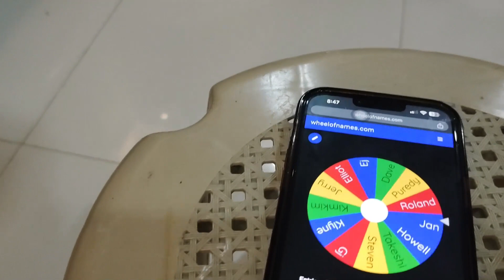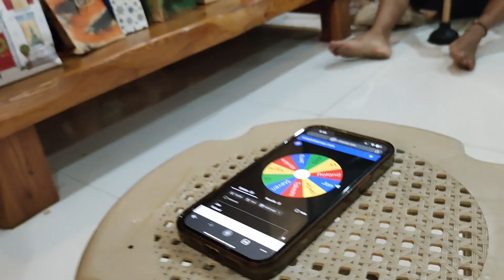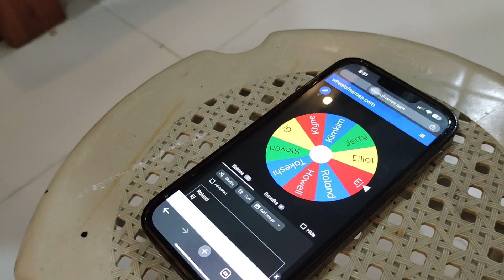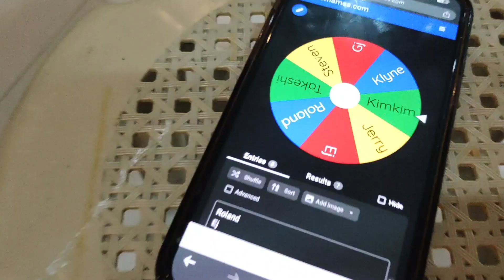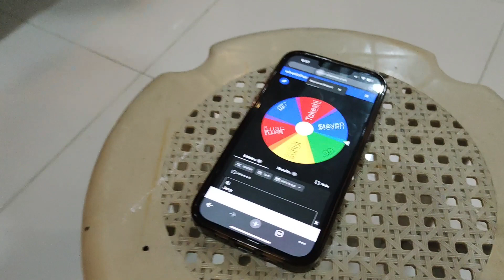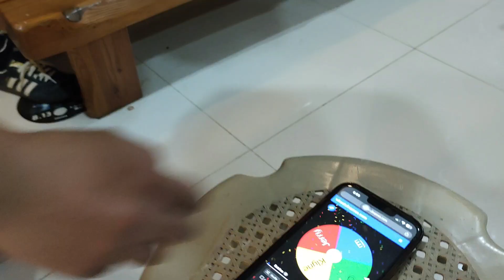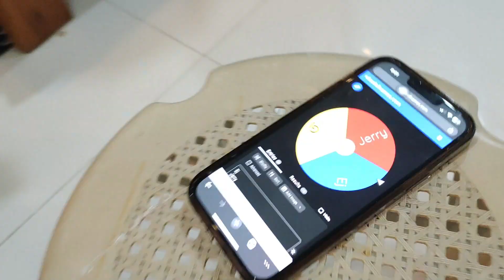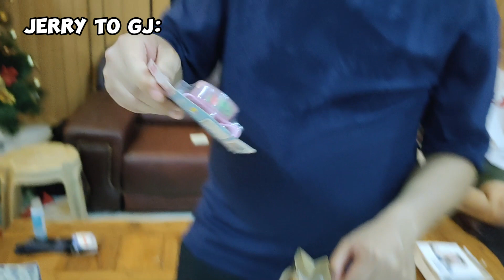Event | UltraMEN Christmas Party 2023 (Exchanging Gifts Edition)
1 Good Gift + 1 Bad Gift = 1 Merry Christmas.

Halatang pinag-isipan talaga yung mga pinang-regalo sa exchanging gifts mga bros.